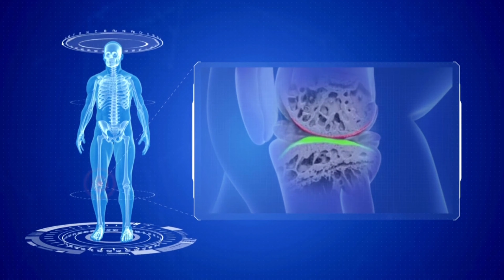BÓL KOLANA U BIEGACZA - dlaczego boli? - kolano biegacza, kolano skoczka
Bóle kolan u biegaczy to około 50% wszystkich kontuzji jakich doświadczają. Jest to nadal wielka plaga wśród amatorów, ponieważ dolegliwości mogą wyłączyć z biegania na wiele tygodni czy miesięcy, jeśli nieleczone.

Wiem co mówię, ponieważ wiele lat temu sam nieudolnie próbowałem „zaleczać” ból swojego kolana. Przez co musiałem przełożyć start w maratonie na kolejny rok.

Najczęściej są to dwa rodzaje bólu: kolano biegacza i kolano skoczka.

Z tego filmu dowiesz się:
2:27 - co łączy obie te kontuzje?
2:49 - czym jest kolano skoczka?
3:38 - czym jest kolano biegacza?
5:00 - w jaki sposób zapobiegać bólowi kolana?

Zapraszam oczywiście na
🟦 Facebooka
🟪 Instagrama